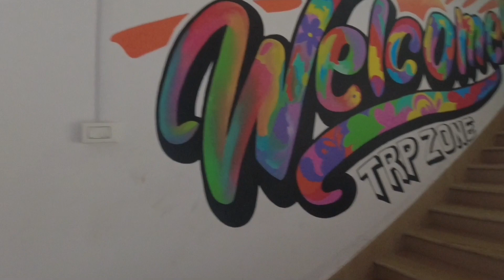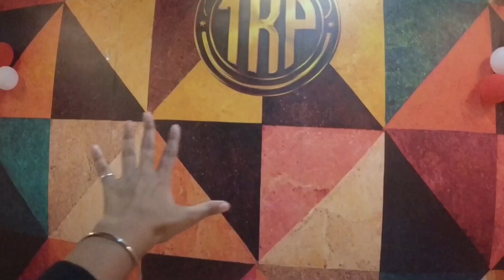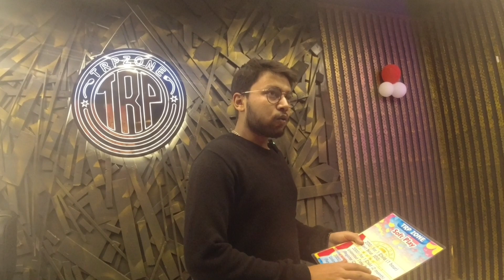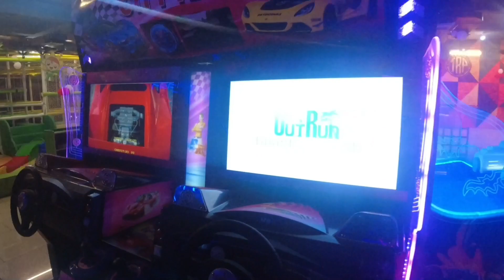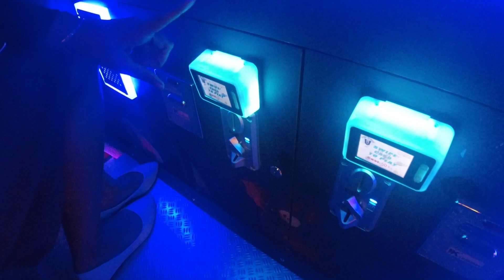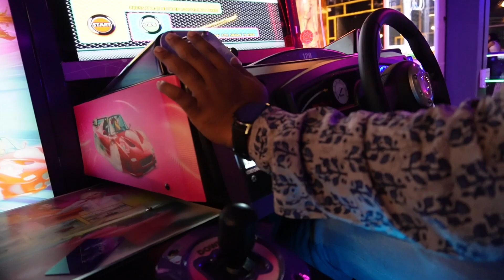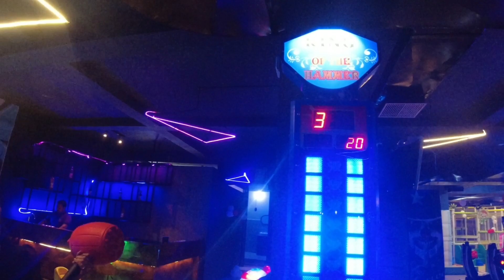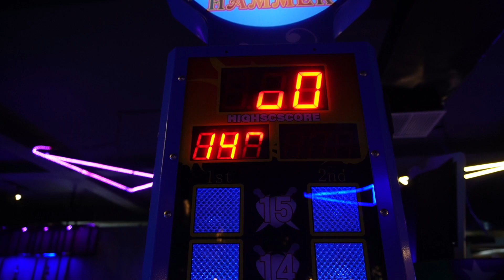প্রথম বার মালদায় Arcade Games 😍 সাথে Restaurent 🥰 flat 25% off on Bill 🎉 Full details of TRP Zone 🎮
মালদায় এবার খুলে গেলো TRP Zone
Where You can Eat 🍜 Party🎊 and Play🎰
And they have come with some existing offers for Holi! 🎈🎈
7th March 2023 অর্থাৎ দেব দোলের দিন এখানে এসে Food & Beverages Try করলে total বিল এর উপর থাকছে 25% off.
So এই offer টা পেতে হলে কিন্তু অবশ্যই যেতে হবে TRP Zone .
And today we have tried their
✴️ Arar Chini Balls 185/- (4.5/05)
✴️ Fish and Chips 325/- (4.5/05)
✴️ Chicken Steak 365/- (3.5/05)
✴️ KitKat Shake 145/- (3.5/05)
✴️ Rose Lassi 125/- (4.5/05)

Address ⤵️
Malda Bypass Rd, Mokdumpur, Malda, West Bengal 732101

Google Location ⤵️
25°00'06.1"N 88°09'54.1"E